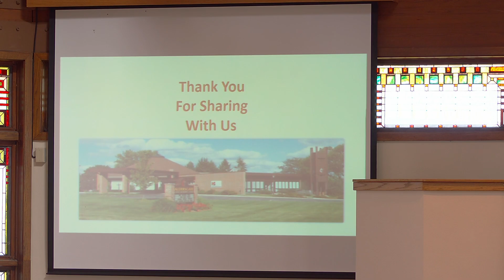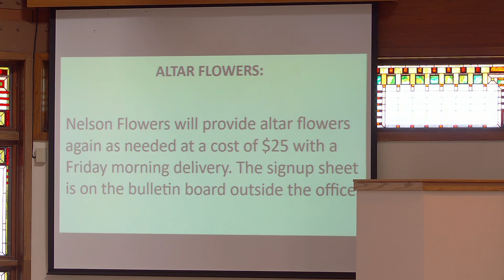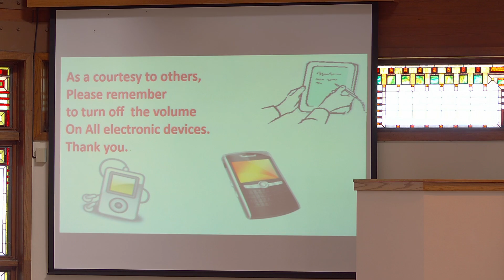"To Gather Under His Wings?"